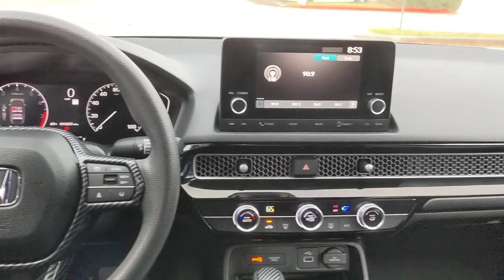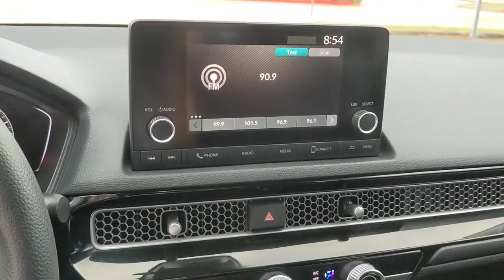2022 Honda Civic San Antonio, Austin, Houston, Boerne, Dallas, TX HA12449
Lunar Silver Metallic Used 2022 Honda Civic LX  available in San Antonio, Texas at Gunn Honda. Servicing the Austin, Houston, Boerne, Dallas area.

Gunn Honda
14610 IH-10 W

Adaptive Cruise Control: Adaptive Cruise Control (ACC) with Low-Speed Follow, Apple CarPlay/Android Auto, Auto High-beam Headlights, Automatic temperature control, Cloth Seat Trim, Exterior Parking Camera Rear, Forward collision: Collision Mitigation Braking System (CMBS) + FCW mitigation, Front Bucket Seats, Front Center Armrest, Fully automatic headlights, Passenger door bin, Passenger vanity mirror, Power door mirrors, Radio data system, Radio: 160-Watt AM/FM Audio System, Rear window defroster, Security system, Telescoping steering wheel.Gunn Honda Has Been Here for San Antonio Since 1976! Come See Us Today To Experience The Gunn Honda Difference For Yourself!Clean CARFAX.Recent Arrival!Silver 2022 Honda Civic LX LX 2.0L I4 DOHC 16V i-VTEC CVT 31/40 City/Highway MPG